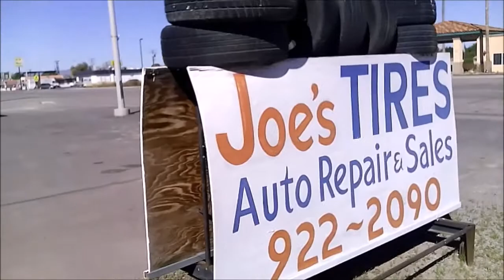MsBethsAdventure - uugghhh Tires